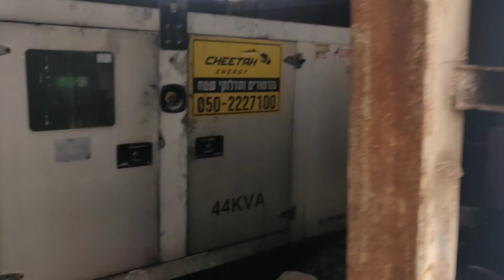diesel power at Israeli Bedouin school yard, poisoning the kids